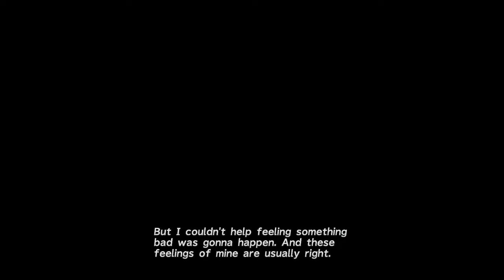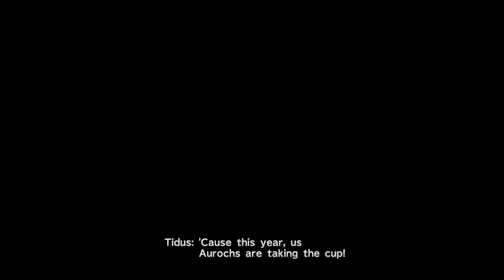FF X HD Remaster Perfect Walkthrough Part 43 Luca